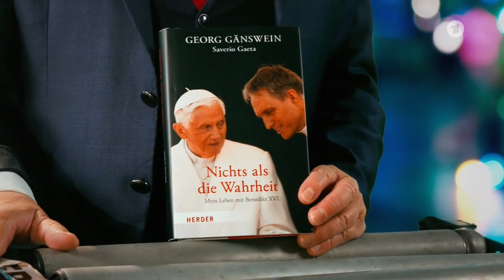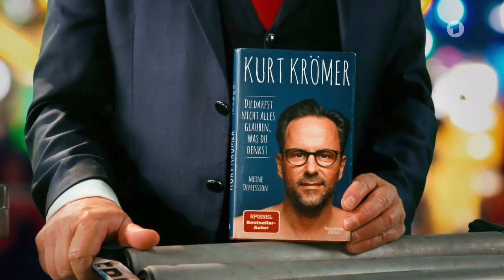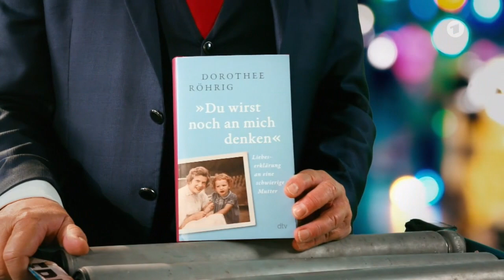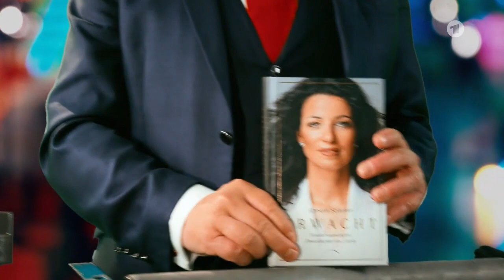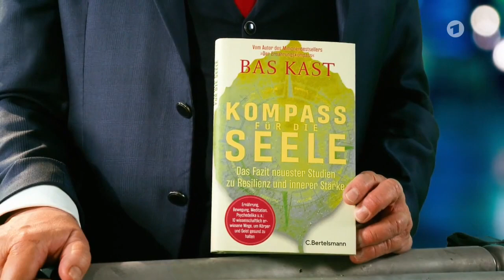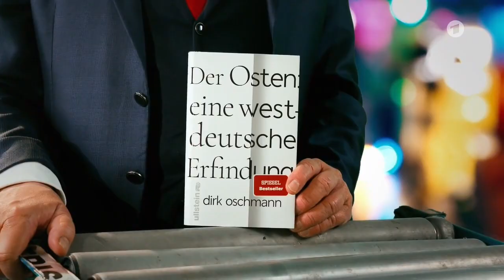Denis Scheck - Revue der Spiegel-Bestsellerliste (Jubiläumssendung)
REVUE DER SPIEGEL-BESTSELLERLISTE / SACHBUCH (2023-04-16)

10) Saverio Gaeta und Georg Gänswein: "Nichts als die Wahrheit"
9) Elke Heidenreich: "Ihr glücklichen Augen"
8) Kurt Krömer: "Du darfst nicht alles glauben, was du denkst"
7) Dorothee Röhrig: "Du wirst noch an mich denken"
6) Henry Duke of Sussex: "Reserve"
5) Yael Adler: "Genial vital"
4) Kerstin Scherer: "Erwacht"
3) Brianna Wiest: "101 Essays, die dein Leben verändern werden"
2) Bas Kast: "Kompass für die Seele"
1) Dirk Oschmann: "Der Osten: eine westdeutsche Erfindung"

Musikalische Einleitung:
"Bohémienne" von Pauline Viardot-Garcia
Raphaela Gromes  (Cello)
Julian Riem  (Klavier)

CD/MP3 von Raphaela Gromes kaufen: